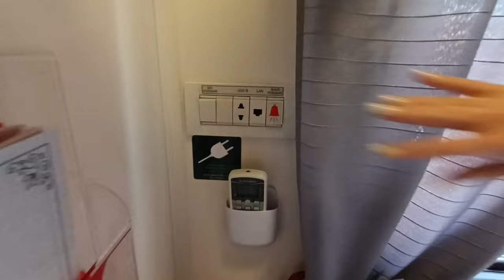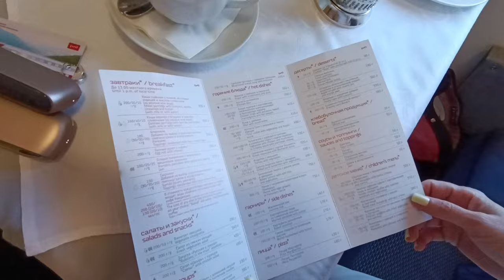Хакнули РЖД | Люкс купе - за что ПЛАТЯТ люди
Это видео - влог о том, как мы впервые ехали в люкс купе РЖД. Нашли кучу плюсов, но и без минусов не обошлось. Иными словами , мы хакнули РЖД, ну а что из этого вышло - смотрите сами

НЕ переходи по этой ссылке, если у тебя плохое настроение